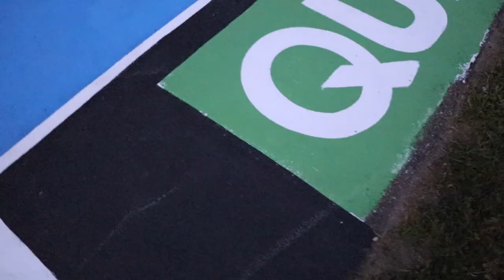"NOT ALL ANGELS WEAR WINGS!" BEYOND THE BALL EPISODE 1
I often find myself lecturing Student Athletes on using the game of Basketball as a vehicle to earn their education. I speak to them about taking the lessons they learned and utilizing them as an opportunity to become who they were destined to be. In Macomb County, there is a motivated group of individuals utilizing distressed basketball courts as a vehicle to bring change, restore hope and instill pride in communities that have often felt forgotten!

Words cannot describe the work that these "Wingless Angels" have done within their community so in Episode 1 of "Beyond The Ball" I decided to sit down and talk to them about their vision, their mission, and most importantly THEIR "WHY?!?"

Special thanks to our Manager/Executive Producer Amber Boone, we appreciate all that you do! 🎥🔥🔥